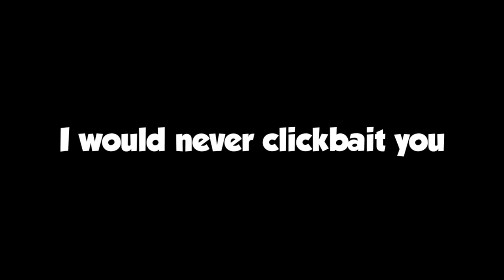Having Fun With Low Level Killers in Dead By Daylight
Skill based matchmaking actually kind of works in this game sometimes...

Chandler- Blue
Max- Orange
Garrett- Red